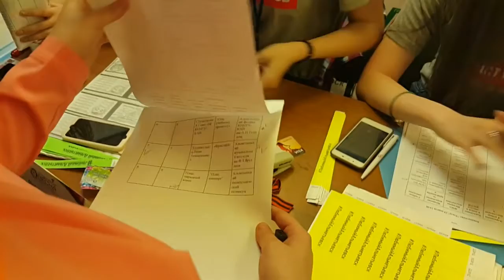Приключения КАИМКИ А: СВ КАИ/ЧЕЛНЫ/РСВ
Кто-то подумает, что это типа влога, в какой-то степени, да!)
Порой некоторые видео не вклиниваются в какие-то оригинальные видосики или новости, и так хочется ими поделиться. Что с подвигло принять решение сделать видео в новом формате)
Этот выпуск получился очень длинным, надеемся следующий будет короче и с большим смыслом)